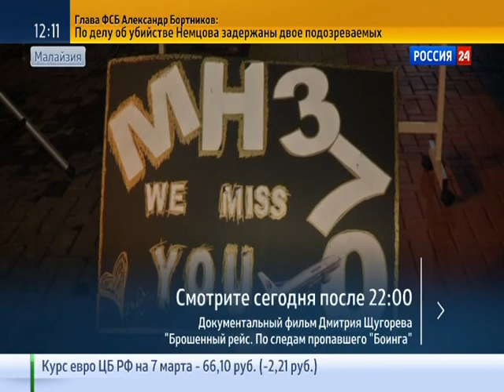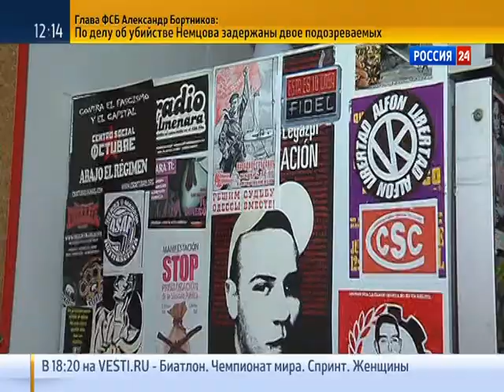Россия 24 Новости